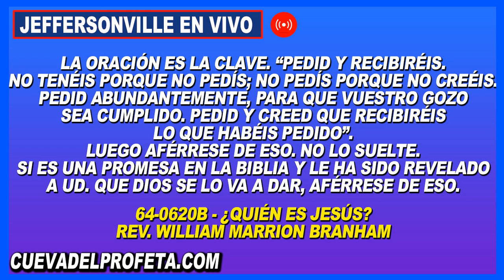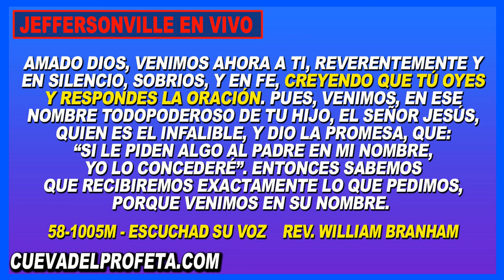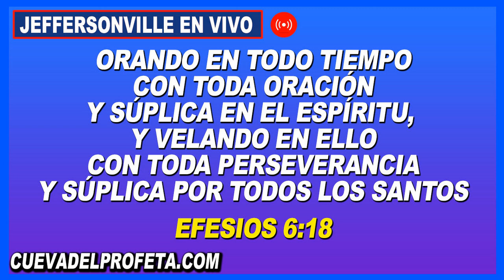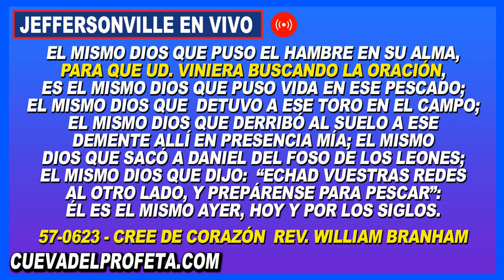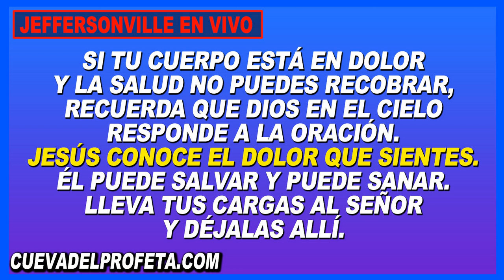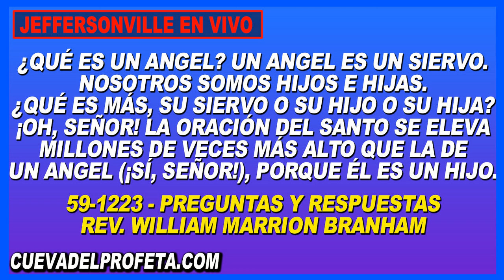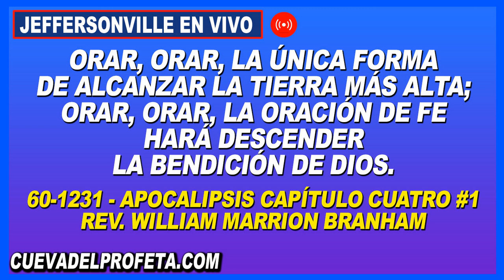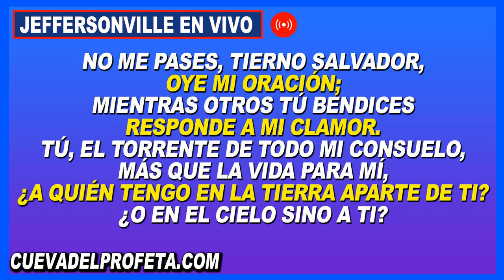Clamando en Oración 6PM en Vivo Joseph Branham Cadena de Oración Mundial